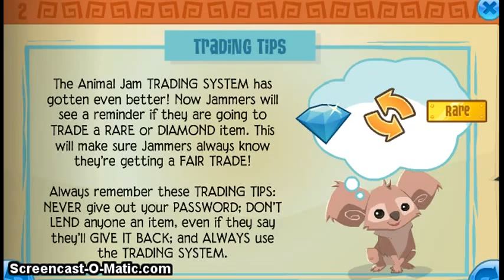Animal Jam: Updates #5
Hellur! hope you enjoy this new update video!
QUESTION OF THE DAY:What do you think about the lion comeback? ( Leave your answers in the comments!